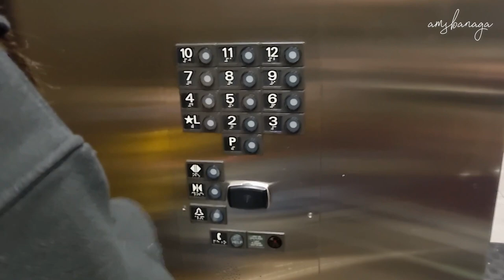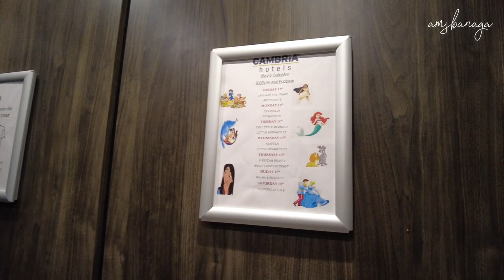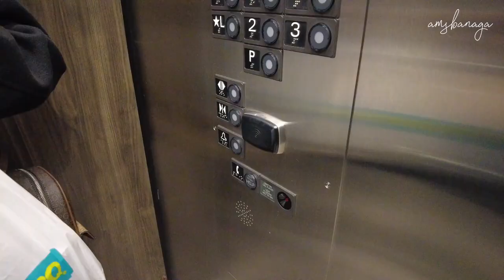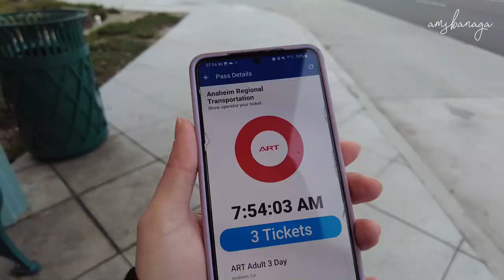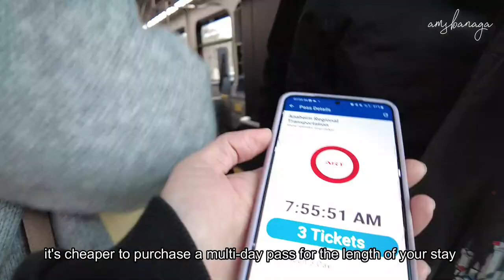Staying at The Cambria Hotel Anaheim | How to use the ART Shuttle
Take a virtual walk with us through the Cambria Hotel Anaheim, located in the heart of Disneyland Resort and get ready to be captivated by its contemporary elegance, stellar amenities, and unbeatable location.

Discover the most convenient and comfortable way to explore with ART Shuttle Anaheim. It is the premier shuttle service dedicated to providing efficient and enjoyable transportation for visitors and locals alike.